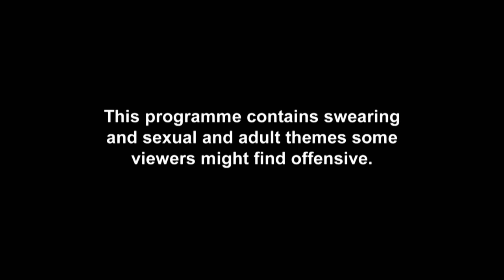This Girl Loves Her Offensive AF Thunder Thigh Tatts | Just Tattoo Of Us S3 Ep 10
Misha loves her body (and her rude new tattoos!)

Don’t miss brand new Just Tattoo Of Us on Mondays at 10pm – only on MTV!